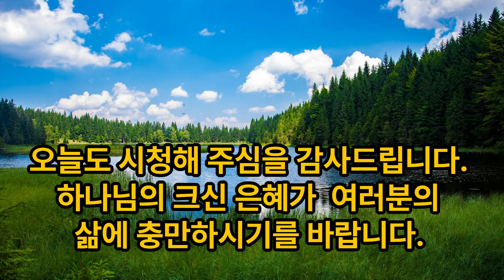[오기현사관TV복음방송] '광야의 삶을 통해 얻는 교훈' | 민수기 20장 강해2 | 구세군서니베일은혜교회 새벽예배 | 2024년 7월 17일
오기현사관의 새벽설교영상 민수기 20장입니다. @오기현사관TV

저의 채널을 방문해주신 여러분께 드리는 말씀입니다.

제가 18세가 되던 해 봄, 예수님께서 말씀으로 저를 찾아 주셨습니다. 그 때부터 저는 예수님을 내 인생의 주인으로 영접하고, 그 분의 인도하심을 받으며 지금까지 오직 한 길로만 살아왔습니다.  이것은 참으로 저를 향한 놀라운 은혜요, 축복이었습니다.
이제 벌써 그때로 부터 40년이라는 세월이 지나갔습니다.  지난 삶이 주마등처럼 스쳐갑니다.  한 때는 저의 믿음 때문에 집을 나와 홀로 살기도 했고, 또 한 때는 군대에서 죽도록 맞으면서도 신앙을 지켜내기도 했으며, 그 후, 주님이 맺어주신 사랑하는 아내와 함께 Operation Mobilization 선교사가 되어 세계 여러나라를 순회하며 복음을 전하기도 했습니다. 하나님께서 장로교 합동측 총회신학대학원(84회)에서 목회자가 되게 하셨기에 장로교회의 목회자로써 미국에서 이민 교회를 섬기기도 했습니다.
2006년 가을을 맞으며, 더욱 낮은 곳에서 섬기기를 원했던 저희들을 하나님께서 구세군, The Salvation Army, 의 목회자로 섬길 수 있는 특권을 주셔서 지난 15년 동안 구세군 사관으로 사역하게 하셨습니다.  한없이 부족한 종이었지만, 나름 최선을 다해 내게 맡겨주신 사역을 감당해왔다고 생각했습니다. 그러나 지금에 와서 돌아보니, 저의 허물밖에 보이는 것이 없고, 오직 자랑할 것은 베풀어주신 하나님의 은혜 밖에는 없습니다. 무성한 잎만 가졌던 무화과 나무였기에 부끄러운 마음 뿐입니다. 마치 밤새 그물을 던졌지만 고기 한마리 잡지 못한 제자들의 심정과 같았습니다.
그 제자들에게 주님은 다시 찾아오셔서 배 오른편에 그물을 던지라 말씀하셨듯이, 제게도 주님이 저의 배 오른편에 거물을 던지라고 하는 말씀하시는 것 같아  저의 빈 그물을 던지는 마음으로 날마다 전하고 있는 저의 말씀을 듣기 쉽게 나누어 유투브의 바다로 던지고 있습니다. 어떤 분에게는 공해처럼 느껴지기도 하고, 또 어떤 분에게는 잠시 묵상할 수 있는 하나님의 말씀이 되기도 하겠지만, 단 한 분에게라도 주님의 사랑의 복음을 나눌 수 있다면 저에게 이보다 더 귀한 기쁨과 축복은 없을 것입니다. 저의 유튜브채널을 방문해주신 모든 분들께 깊은 감사를 드리며, 조금이라도 도움이 된다면 구독해주시고, 다른 분들에게도 공유해 주시기를 부탁드립니다. 부디 주님의 크고 놀라운 축복이 여러분과 여러분의 온 가족들에게 함께 하시길 기도합니다. 감사합니다.

미국 북가주 구세군 서니베일 은혜교회, 오기현 사관